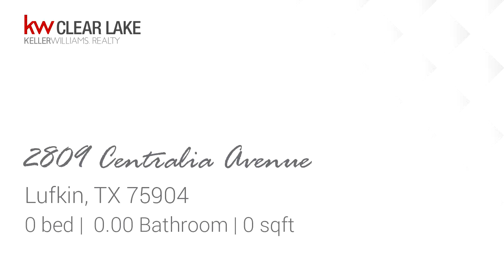Lots And Land for sale - 2809 Centralia Avenue, Lufkin, TX 75904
Bedrooms: 0
Bathrooms: 0.00
Square Feet: 0
Price: $60,000

11/16/2019 12:25:16 pm

Last modified: